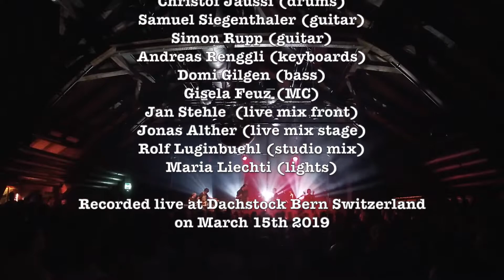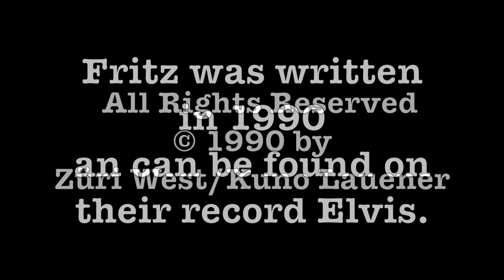Fritz THE ZÜRI WEST SHOW feat. Dave Brühlmann